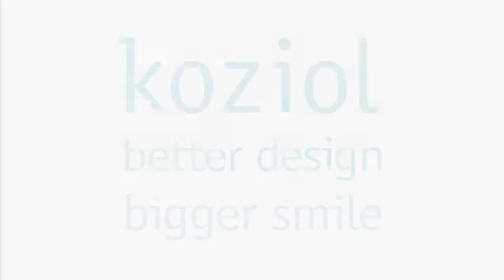geschenkidee.ch - Tütenclip Pi:p von Koziol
Klein aber fein - das gilt für den Tütenclip Pi:p von Koziol, der sich in jedem Haushalt schnell unentbehrlich macht. Der so formschöne wie originelle Tütenclip Pi:p von Koziol verschliesst alles wieder, was Sie aufbewahren möchten. Und dabei sieht er auch noch richtig gut aus.

Ob es nun die beim letzten Fussball- oder DVD-Abend übrig gebliebene, bereits geöffnete Chipstüte ist, ob es Mehl im Vorratsschrank ist oder andere verderbliche Lebensmittel, die Sie gerne wiederverschliessen möchten: Der Tütenclip Pi:p von Koziol ist der perfekte Helfer.

Er verschliesst schnell und einfach und macht - in Form eines kleinen Vogels- auch optisch eine richtig gute Figur. So macht das Schmuckstück aus dem Hause Koziol nicht nur Fans knackiger Erdnussflips eine riesige Freude, sondern lässt auch die Herzen von Designliebhabern höher schlagen.

Der Tütenclip Pi:p von Koziol besteht aus hochwertigem Kunststoff und ist deshalb nur 0.01kg schwer. Er ist 4,7cm lang, 1,9cm breit, 7,5cm hoch, schadstofffrei und ausserdem zu 100% recycelbar.